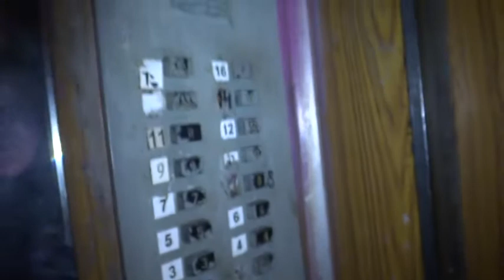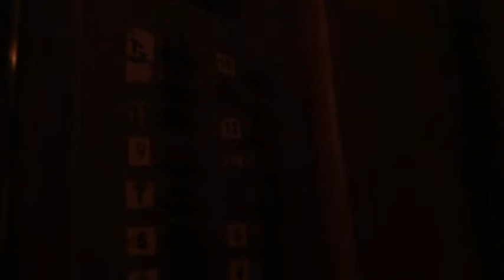Электрические лифты (г. Химки), V=1 м-с, г-п 320, 500 кг (21)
Юбилейный проспект 66